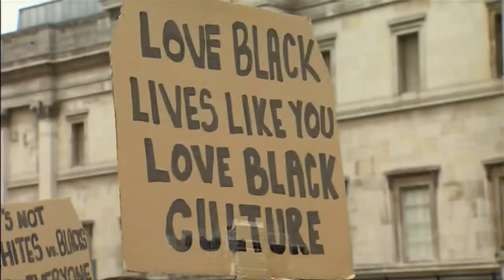Black Lives Matter protests - Weekend protests called off - why? (UK) - ITV News - 12th June 2020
This Friday, the official BLM protest in London has been called off for this weekend, as threats from the far right are taken seriously. Protests may still go ahead - but the police are have an already difficult job to do and people are not taking chances.

There is a Black Lives Matter (from George Floyd's death onwards) play list on this channel, here: